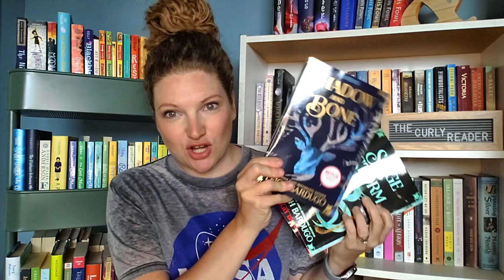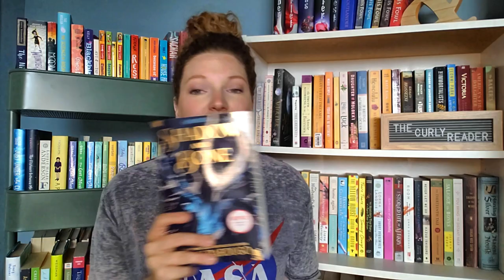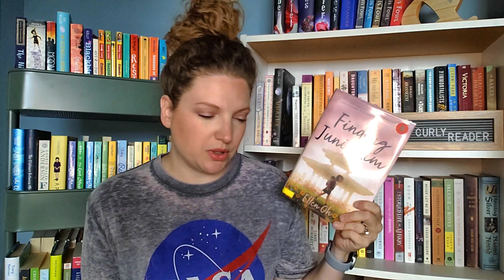Books I'm Planning on Reading in June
Channels Mentioned:
Krista @BooksAndJams
Lindsey @lindseyslittlelibrary4300
Sarah @SarahsNightstand

Books Mentioned:
Shadow and Bone
Siege and Storm
Ruin and Rising
The Night Tiger
The Bookshop of Yesterdays
Finding Junie Kim
The Luck of the Titanic